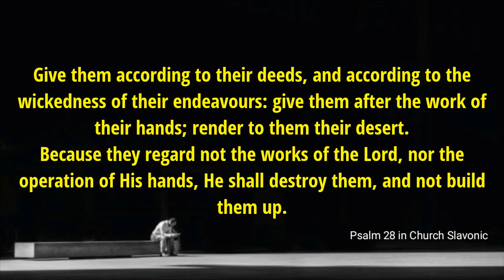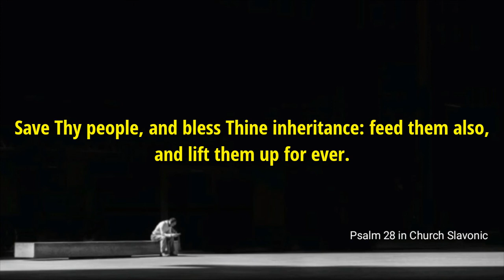🙏 Psalm twenty-eighth 📖 in Church Slavonic ⛪ Псалом 27 📖 на церковнославянском языке 🙏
Псалом 27 (на церковнославянском языке)

К Тебе, Господи, воззову, Боже мой, да не премолчиши от мене, да не когда премолчиши от мене: и уподоблюся низходящым в ров. Услыши, Господи, глас моления моего, внегда молити ми ся к Тебе, внегда воздети ми руце мои к храму святому Твоему. Не привлецы мене со грешники и с делающими неправду не погуби мене, глаголющими мир с ближними своими, злая же в сердцах своих. Даждь им, Господи, по делом их, и по лукавству начинаний их: по делом руку их даждь им: воздаждь воздаяние их им. Яко не разумеша в дела Господня и в дела руку Его: разориши я, и не созиждеши я. Благословен Господь, яко услыша глас моления моего. Господь Помощник мой, и Защититель мой: на Него упова сердце мое, и поможе ми, и процвете плоть моя, и волею моею исповемся Ему. Господь утверждение людей Своих, и Защититель спасений христа Своего есть. Спаси люди Твоя и благослови достояние Твое, и упаси я, и возми я до века.

   Unto thee will I cry, O Lord my rock; be not silent to me: lest, if thou be silent to me, I become like them that go down into the pit.

2 Hear the voice of my supplications, when I cry unto thee, when I lift up my hands toward thy holy oracle.

3 Draw me not away with the wicked, and with the workers of iniquity, which speak peace to their neighbours, but mischief is in their hearts.

4 Give them according to their deeds, and according to the wickedness of their endeavours: give them after the work of their hands; render to them their desert.

5 Because they regard not the works of the Lord, nor the operation of his hands, he shall destroy them, and not build them up.

6 Blessed be the Lord, because he hath heard the voice of my supplications.

7 The Lord is my strength and my shield; my heart trusted in him, and I am helped: therefore my heart greatly rejoiceth; and with my song will I praise him.

8 The Lord is their strength, and he is the saving strength of his anointed.

9 Save thy people, and bless thine inheritance: feed them also, and lift them up for ever.